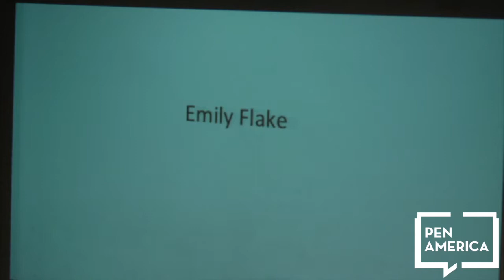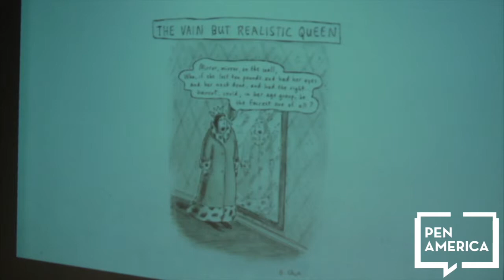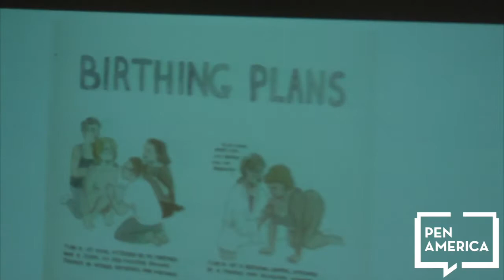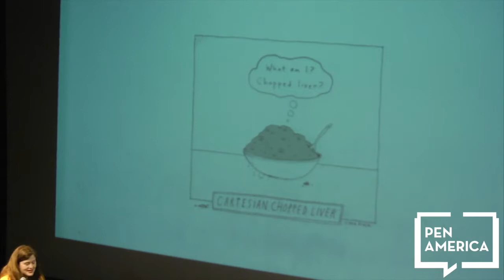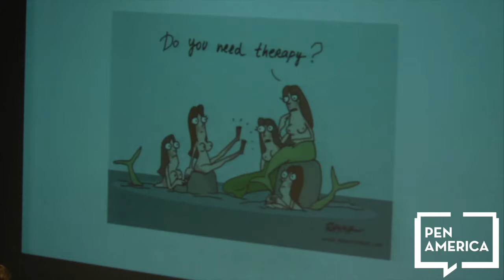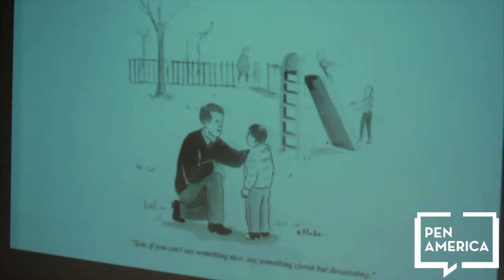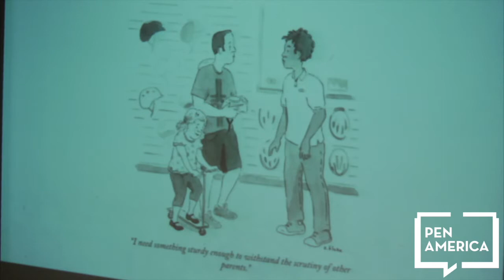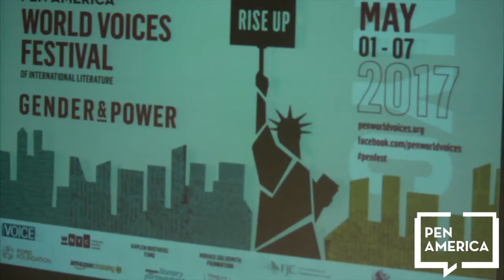Women in Ink—2017 PEN World Voices Festival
Liza Donnelly of The New Yorker brings together editorial cartoonists Roz Chast, Liana Finck, Rayma Suprani and Emily Flake to discuss the unique challenges of succeeding in a male-dominated field.